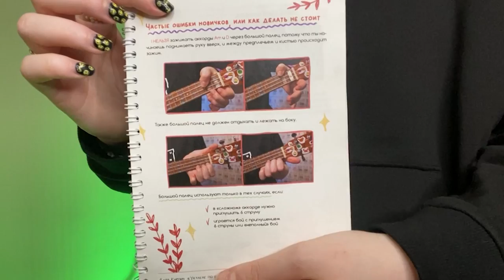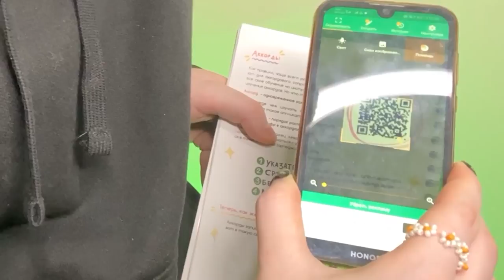КИС-КИС - МОЛЧИ разбор на укулеле\ Даша Кирпич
В очередном выпуске разборов на укулеле, мы будем учиться играть песню группы Кис-Кис - Молчи. Роцкерная, хорошая, популярная песня (Кис-Кис с ней выступали на Вечернем Урганте). Разберем как играть бой, перебор и акорды песни Молчи. И уже после жтого разбора, ты сможешь самостоятельно сыграть песню Кис-Кис - Молчи на укулеле.

⬇️ РАЗВЕРНИ ПОЛНОСТЬЮ  ⬇️
⭐ПОДДЕРЖИ МОИ СТАРАНИЯ⭐

🎧Музыка из видео:
Non_Piu_Andrai

❓FAQ
📸 АППАРАТУРА :

Навигатор:
0:00 здрастэ
0:23 как купить укулеле выгодно
1:03 показуха
2:34 как вам мои ноготочки?
2:40 аккорды
4:44 как играть правильно на укулеле?
5:12 вступление
5:48 проигрыш
8:07 куплет 1
10:25 припев
11:15 куплет 2
12:01 припев
12:42 переход
13:10 мутный Вь
13:42 проигрыш
14:01 припев
14:27 вся песня полностью
17:50 для непонятливых
17:59 пишите лайки, ставьте комментарии
18:37 блуперсы